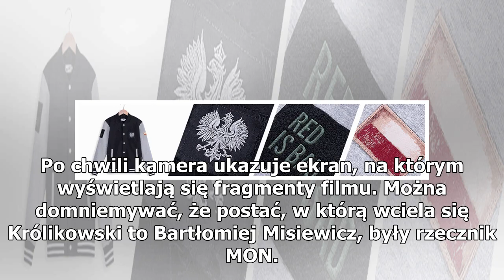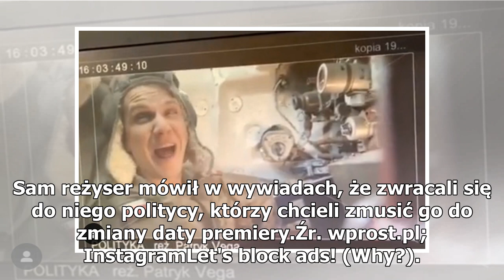Vega publikuje kolejny fragment. Postać inspirowana Misiewiczem?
Patryk Vega nie przestaje podgrzewać emocje przed premierą jego najnowszego filmu „Polityka”. Tym razem w towarzystwie Antoniego Królikowskiego zaprezentował kolejny kontrowersyjny fragment filmu. W roli głównej postać, która wyraźnie nawiązuje do Bartłomieja Misiewicza. Na krótkim nagraniu widzimy ...